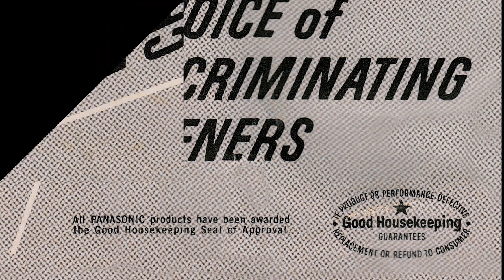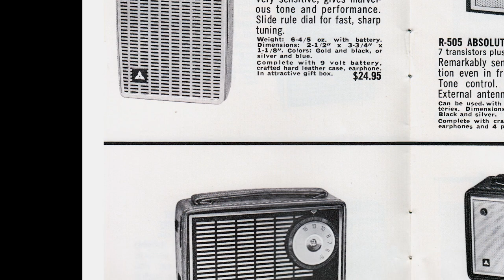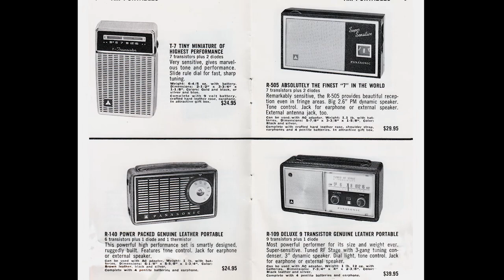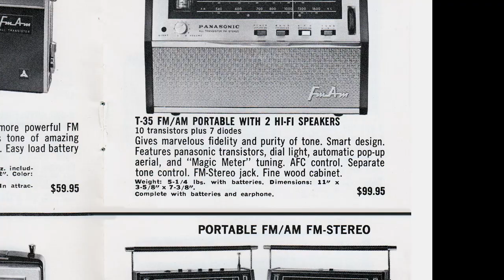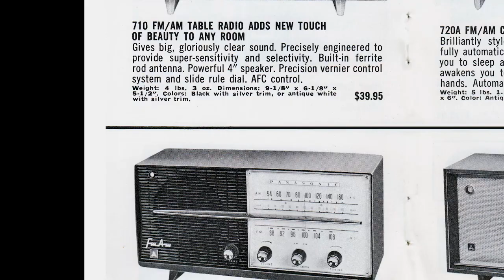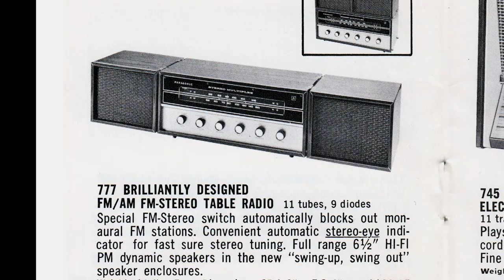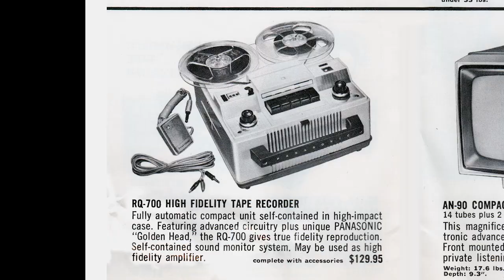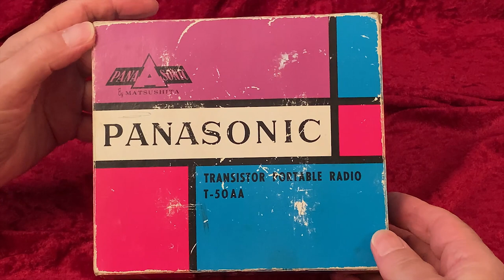1962 Panasonic Catalog - transistor radio, TV, hi-fi, tape recorder, walkie-talkie brochure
1962 Panasonic Catalog - transistor radio, TV, hi-fi, tape recorder, walkie-talkie brochure